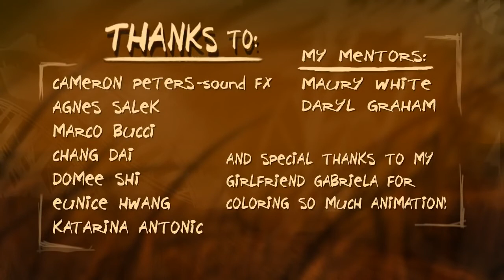2D Animated Short Film ADUMU Inspirational Animation by Adam Temple & Sheridan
for anime lovers